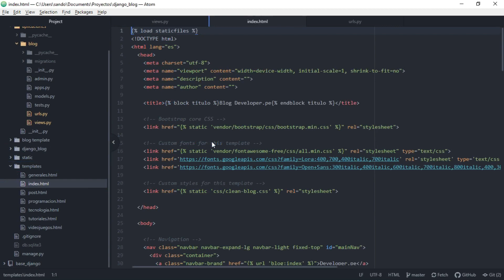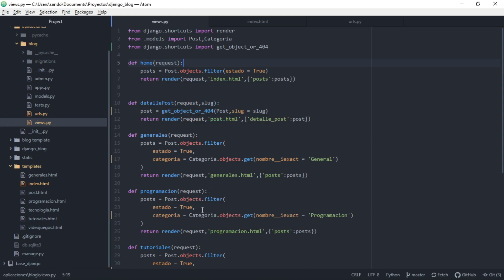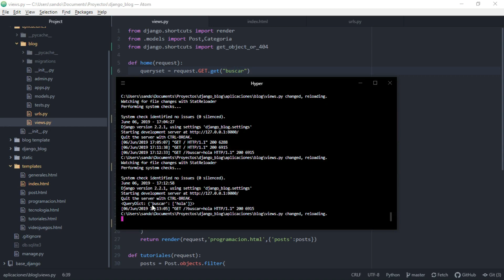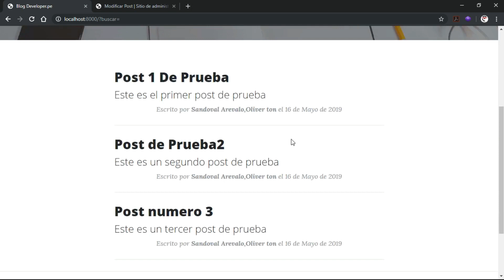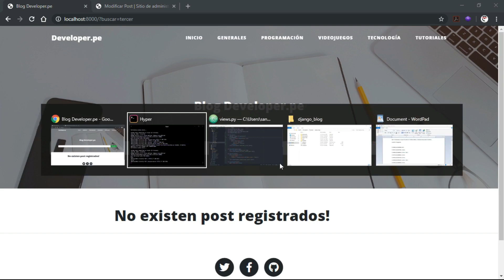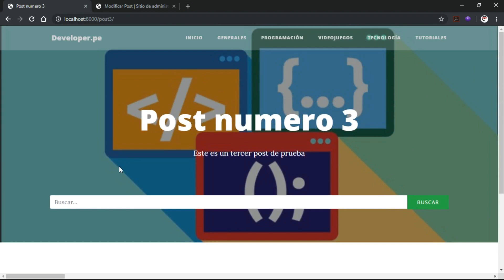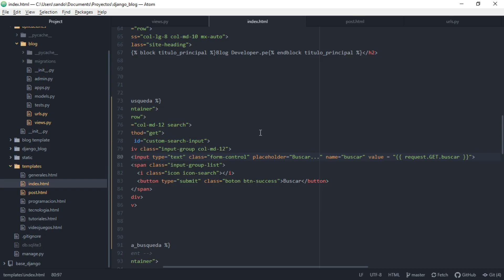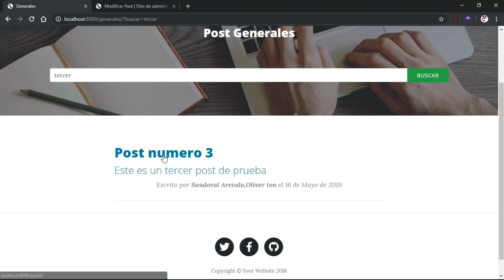32.- Curso Django 2 | Blog con Django: Barra de busqueda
Django,Python,Developer.pe Agreguemos la barra de búsqueda a nuestro blog! :D